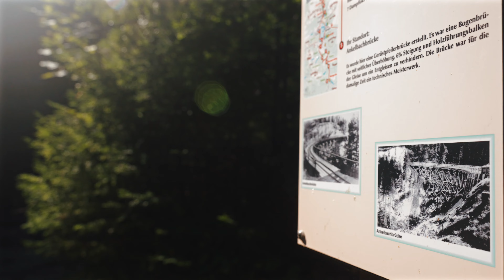Turn on, tune in, drop out - Josefsthaler Wasserfälle nähe Schliersee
Once upon a time... am märchenhaften Schliersee. Eine Wandergruppe macht sich auf den traumähnlichen Weg zu den wunderschönen Josefsthaler Wasserfällen. Dort ist es slippy und trippy. Die Reise nimmt einen cinematischen Verlauf zu klassischer Musik. War der Tag real oder nur CGI durch eine geheimnisvolle Game-Engine generiert?

🎥 GEAR
Sony Alpha 7 IV
Tamron 28-75mm

🎞️ CHAPTERS
00:00 Photo
00:18 PS5 VR2 Horizon
00:46 Filmrätsel
01:48 Eingesperrt
02:22 Spoiler Chinatown und Ödipus
03:33 eBay Alarm
04:04 Ich hoffe wir sind auf dem richtigen Weg
06:05 Google Maps